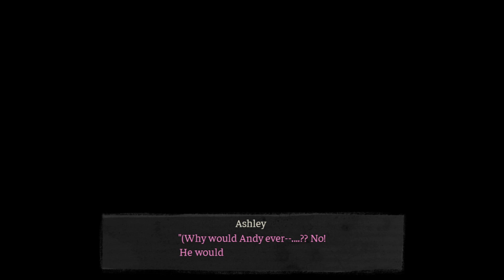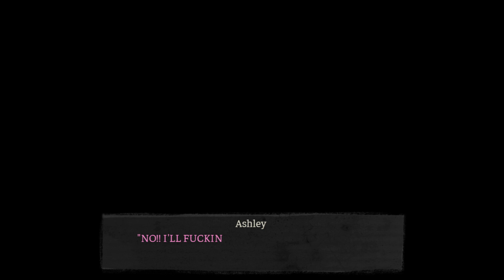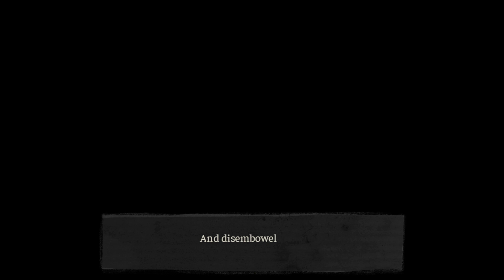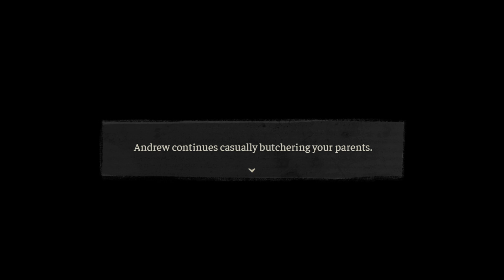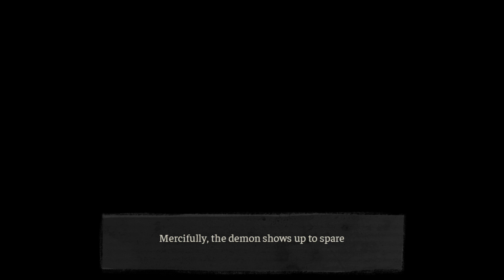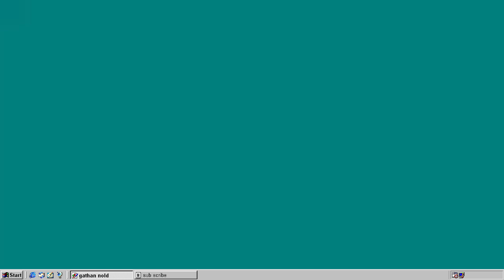Playing the Most Controversial Game of 2023 (Part 3/3 - Unused Video)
UNUSED FOOTAGE :D